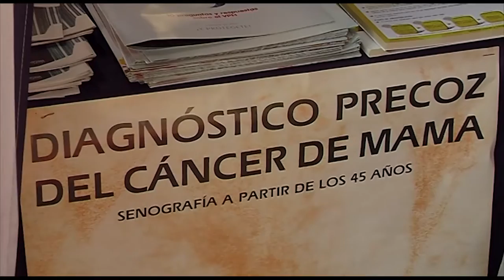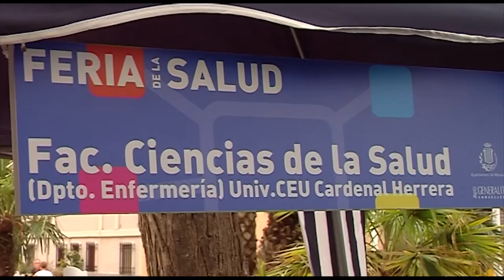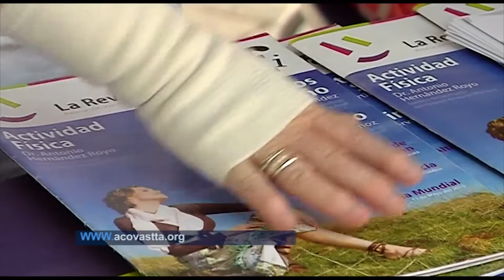V Feria de la Salud de Moncada | Cecova TV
Acercar la salud a la población. Éste es el objetivo que cada año tiene la Feria de la Salud de Moncada. En ella participan asociaciones de pacientes y entidades profesionales. El Centro de Salud de Moncada y la Universidad Cardenal Herrera Ceu también han estado presentes con talleres y promoción de la salud. Prevenir efectos del sol o cómo hacer una buena vuelta al cole han sido algunos de los consejos que ha dado Enfermería.